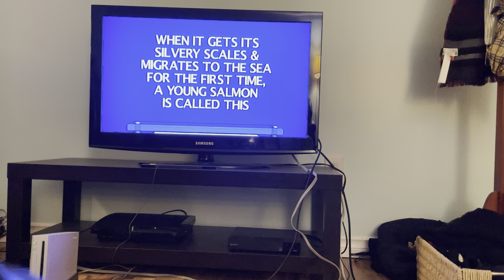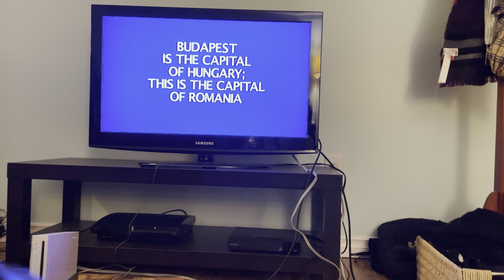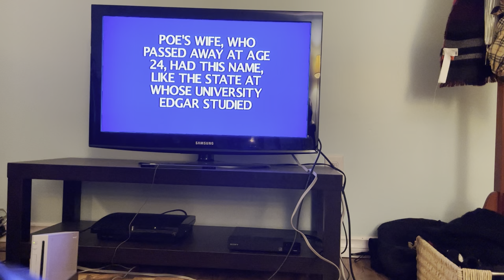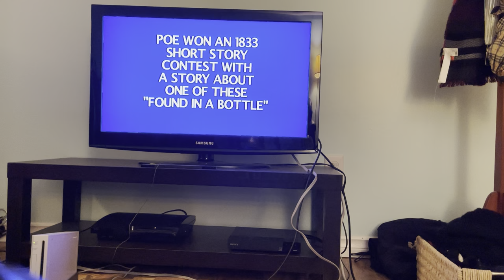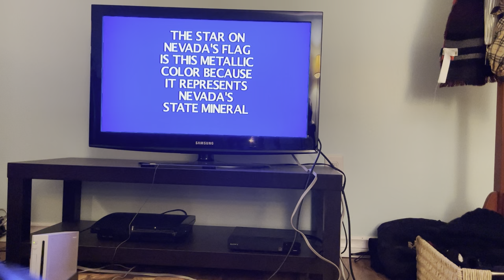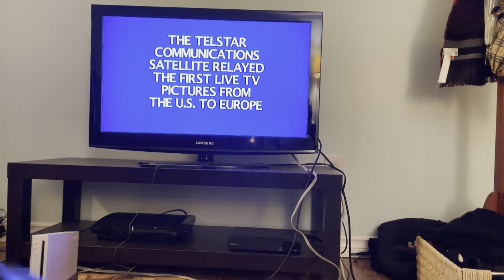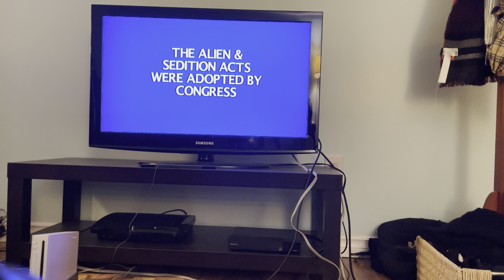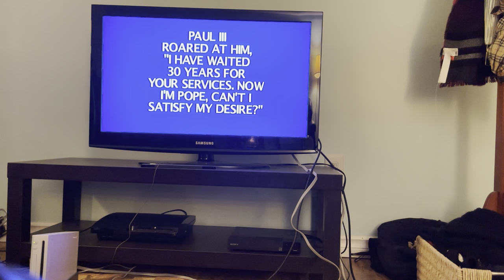idk what to call this - jeopardy #1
i play jeopardy with my mom
the audio's probably terrible. not much i can do about that right now, i figure it'd be better than more blank chess videos. idk. tell me what you think (as if anyone will ever watch this lol)